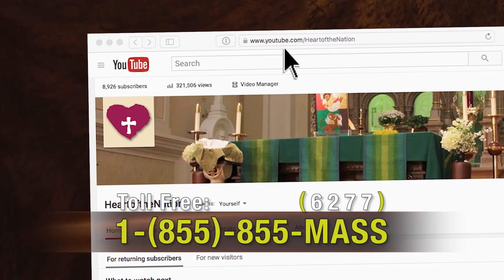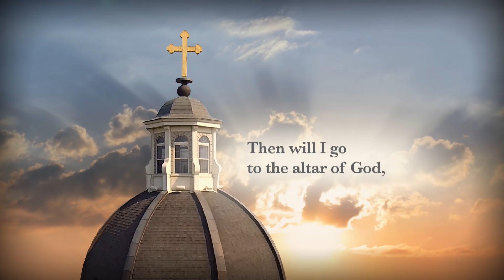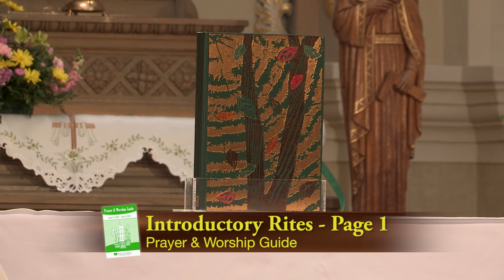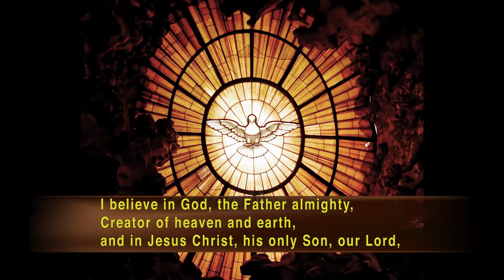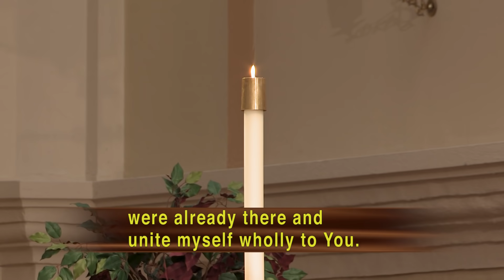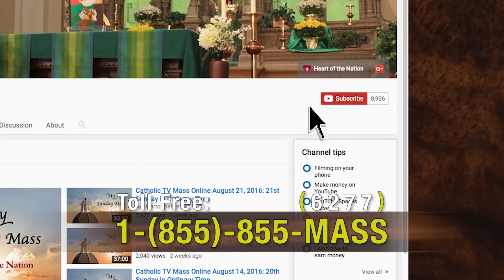Catholic TV Mass Online May 10, 2020: Fifth Sunday of Easter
Presider: Fr. Matthew Widder
Parish: Holy Name of Jesus, St. Clement & St. Dominic
Choir: St. John the Evangelist Schola

TEXT FROM THE HOMILY
There's a simple game that played in many, many different contexts. It's a game that everyone probably has played at one point or another. It involves numbers and letters and extreme focus. The game I'm thinking of is a game called bingo. Many people have played the game of bingo and when you play bingo there's a certain anticipation that rises in your heart as you see yourself closing in on a bingo, right? You're just waiting for that one last letter. You're saying, “Ok if I can get that last letter I'm going to be able to say "bingo!"” But at the same time, we know that there's probably a group of people playing with us that also might be just around the corner of saying that word bingo. And right away when we're so close, all of a sudden we hear someone calling out bingo that's not us, all of a sudden our heart kind of sinks, right? Someone has just snuck in and stole our joy! They stole our thunder. Maybe what was meant for us and we hear that word, clear your cards and we say, awe no, we have to start over. I've got to start over. That sense of being your joy, just being swiped away from you. Someone stealing your joy. And that's a lighthearted example. We know in bingo we can just start right over and that's part of the game, right? But we think in life, in a deeper way, how there's so often things that happen that come in and just steal our joy right away. We think of a situation perhaps where we were looking forward to a new job and we're looking for a new opportunity in life and all of a sudden we find out someone else got the job. And our heart just sinks. We might be very proud of our children or grandchildren. We might be sharing that with someone and all of a sudden someone else says, "Well my children..." and then all of a sudden your heart just sinks. Or maybe with a greater level when we're dealing with an illness or battling through a health condition and we think and it seems like there's going to be healing in store and all of a sudden we get the news that it's not what we thought. That things are not looking good. And our heart just drops, our heart just drops. In the midst of this what does Jesus say as he starts the gospel, "Do not let your hearts be troubled." Jesus had just declared that Judas is going to betray him, that he's going to be with the disciples only a little bit longer and he says do not 'let' your hearts be troubled. Because we know so often we do let our hearts be troubled. Troubles happen but do we allow our hearts to be troubled? What did Jesus say, “You have faith in God, have faith also in me.” And so we ask ourselves today, do we have faith? Do we truly have faith in Jesus and our father and the power of the holy spirit? Do we have faith? Because so often I think we buy the lie and we have faith in the lies that do not come from God, faith in the lies that things are never going to get better. Faith in the lies that God has forgotten about us or God doesn't care about our situation or God doesn't see us. That is never from Jesus. What does Jesus say? “I am the way the truth and the life.” Jesus and the voice of the father always speak words of love, of hope, of encouragement and so yep, are there situations that steal our joy, that get us down? Yes. But do we 'let' our hearts be troubled? No. Because we have a savior who always speaks the truth of faith, of love, of carrying our cross with Jesus, the holy spirit, and the goodness of our father at our side.

Entrance: I Know My Redeemer Lives
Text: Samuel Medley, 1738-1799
Tune: DUKE STREET, LM; John Hatton, c. 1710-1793

Gloria:
Text: ICEL, 2010

Psalm 33: Lord, Let Your Mercy Be On Us

Preparation: Instrumental

Communion: Very Bread
Text: Thomas Aquinas

Sending Forth: Be Joyful, Mary
Text: Regina caeli, jubila; Latin, 17th C.; tr. anon. in Psallite, 1901
Tune: REGINA CAELI, 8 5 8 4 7; Leisentritt’s Gesangbuch, 1584, alt.

Mass Setting:  A Community Mass